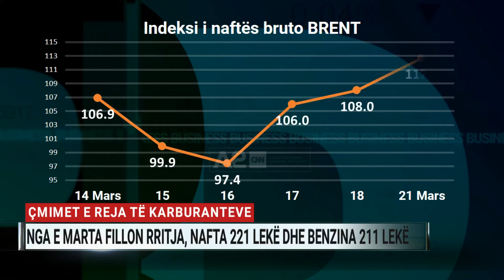Nga e marta fillon rritja e çmimit të naftës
Çmimet e karburanteve në Shqipëri pritet të rriten. Mësohet se është mbledhur Bordi i Administrimit të Karburanteve dhe ka përcaktuar çmimet e reja, që pritet të zyrtarizohen ditën e martë dhe do të jenë në fuqi deri të enjten.